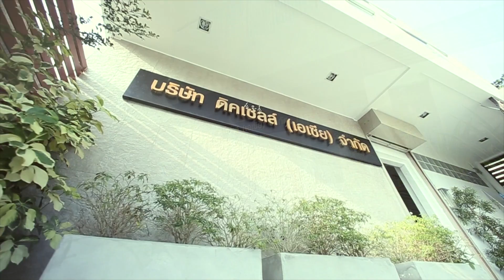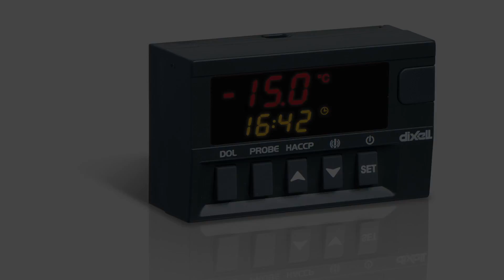Dixell (Asia) Co., Ltd.